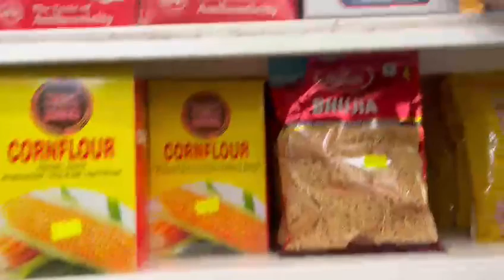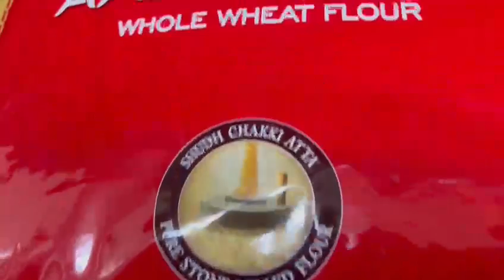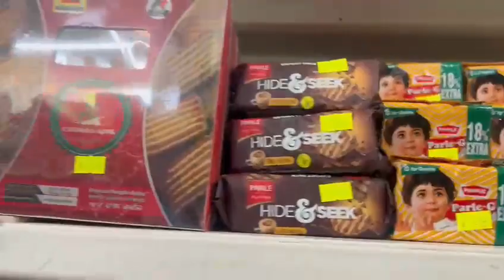DEV PATEL NEW VLOGS GUJARATI SHOP GERMANY ALLEE CENTER